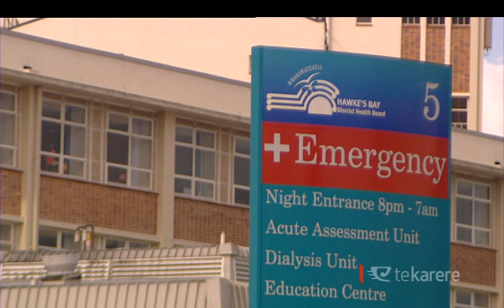17-year-old Rotorua man charged with assault of 2-year-old Hastings boy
A 2-year-old boy who was assaulted in his Hastings home earlier this week has died. The toddler died last night in the intensive care unit at Hawke's Bay Hospital. He was admitted there on Monday morning with what police described as ‘non-accidental’ head injuries. A 17-year-old Rotorua man has been charged with assaulting a child. He's been granted interim name suppression and is being remanded in custody to reappear in court next month.